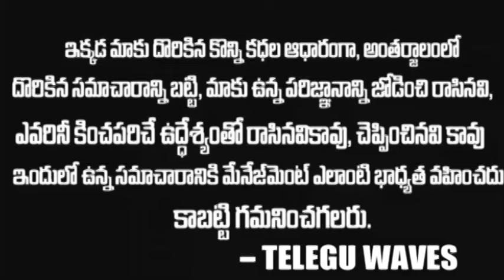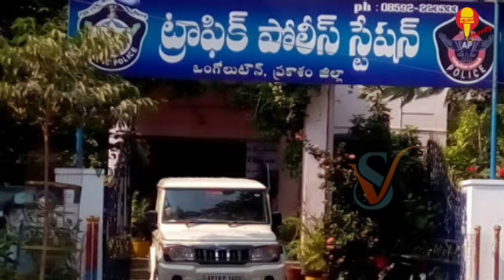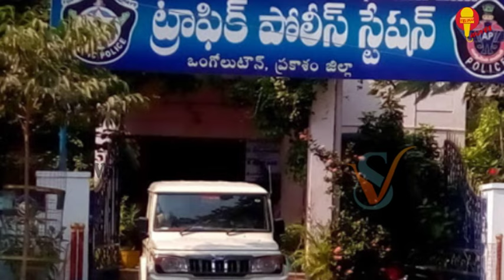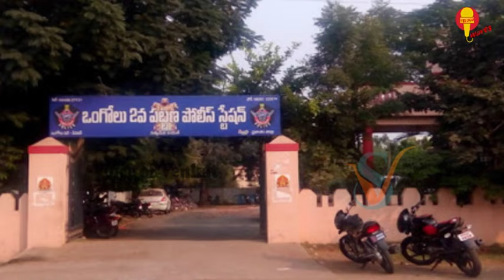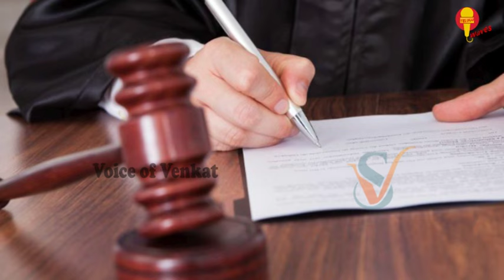ఒక్కొక్కడిని రెండు సార్లు ఉరి తీయమన్న జడ్జి -ఒంగోలు మున్నా కేసు | Ongole Munna File Closed | Twaves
WATCH :ఒక్కొక్కడిని రెండు సార్లు ఉరి తీయమన్న జడ్జి -ఒంగోలు మున్నా కేసు | Ongole Munna File Closed | Twaves